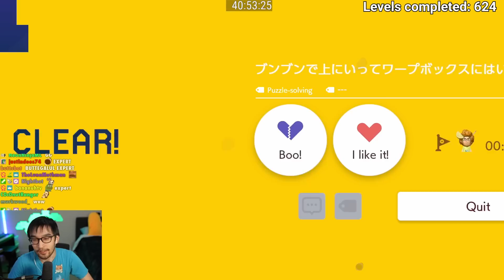I Unintentionally CREATED This SOFTLOCK — Clearing 1000 EXPERT Levels (No-Skips) | S5 EP58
At least the wrong pipes didn't murder you.